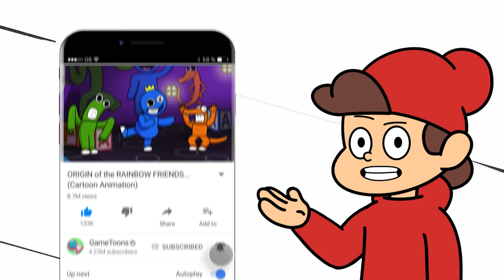Who is STEALING the Rainbow Friends Colors?! (Cartoon Animation)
Orange is taking the colors away from his Rainbow Friends, but why? After capturing Red, he reveals it's to try and bring back his long lost brother. But swapping colors is a dangerous science and anything could happen!